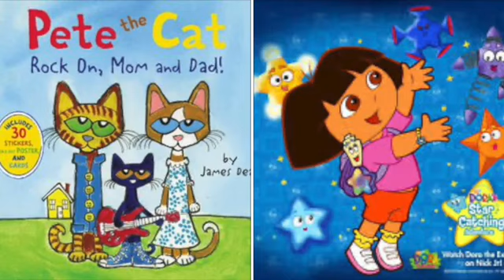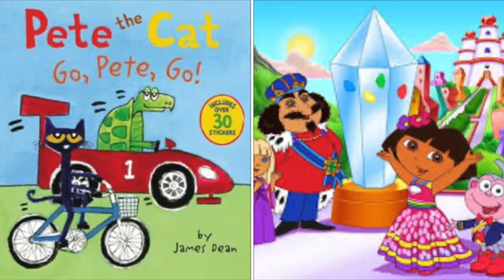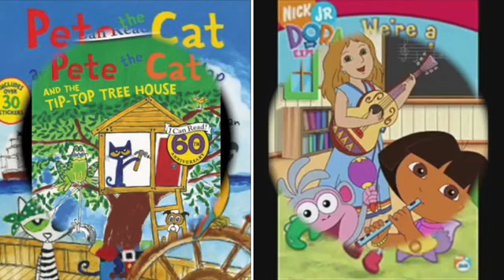MERGED Pete The Cat and Dora The Explorer He Mele No Lilo Lilo & Stitch